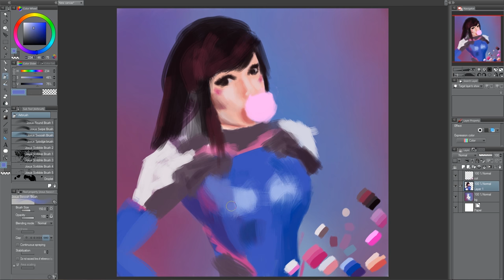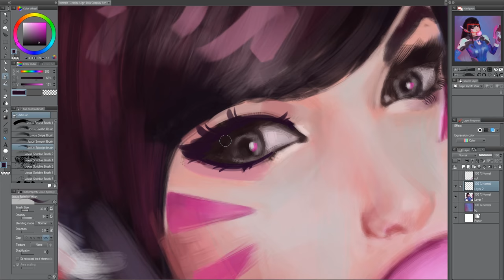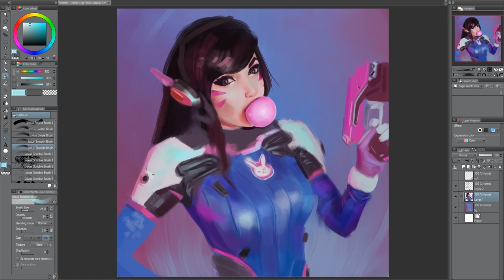Painting Jessica Nigri's D.Va Cosplay [Digital Art Timelapse]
If you wanna see or download the full-res version, you can find it